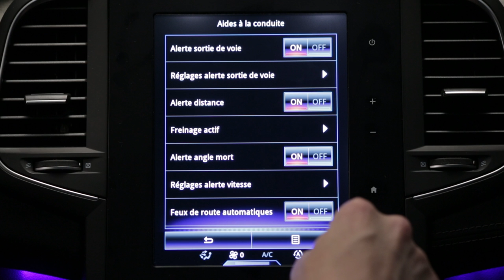Ενεργή πέδηση έκτακτης ανάγκης